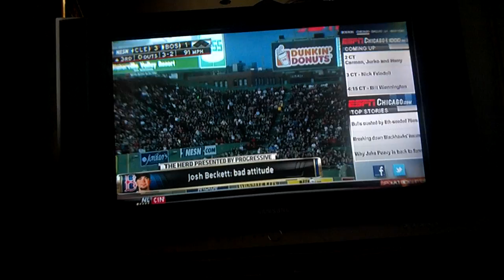@ESPN_COLIN- Josh Beckett remix of sweet caroline